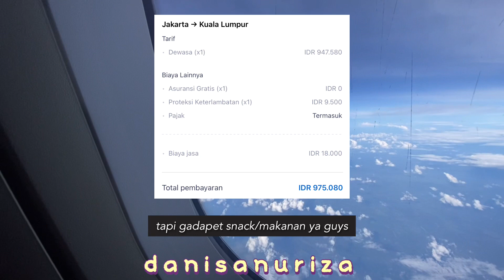Malaysia Trip - Day1 Pergi ke Bandara, Makan Kedai Mamak dan Taman Perdana Putrajaya | Travel Vlog✈️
Halo guys! Finally, upload lagi tapi kali ini edisi travelling ke Malaysia. Divideo kali ini aku bakal nunjukin gimana sih cara pergi ke Malaysia dan apa aja yang harus disiapin di Bandara.

Semoga video ini bisa bermanfaat dan jadi referensi ya!